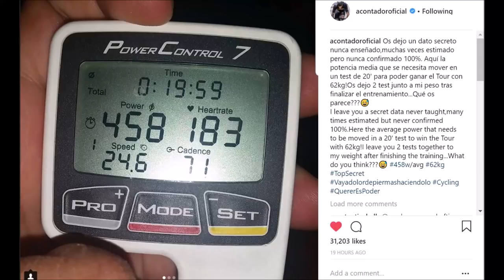Contador Secret Power Data - 7.2w/kg for 20mins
Contador has released his Tour De France winning 20 min power of over 450w at 62 kg